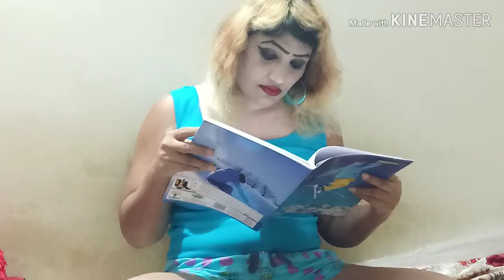HOME ALONE short movie "TRAILER"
Hi

About this Video :
Hi guys this is the trailer of my upcoming short movie "HOME ALONE". ENJOY